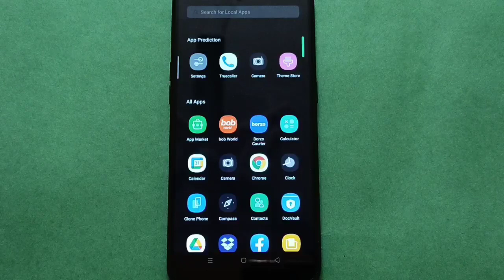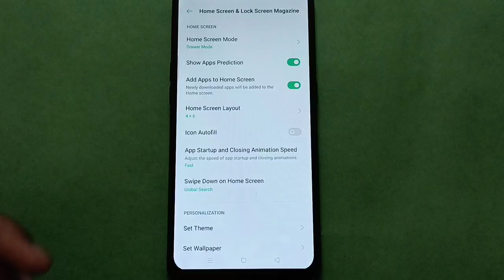OPPO A96 set custom wallpaper setting,OPPO A96 mobile setting kaise use kare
wallpaper kaise lagaye oppo phone |  how to set custom wallpaper oppo phone |  how to change home screen wallpaper redmi |  how to set lock screen wallpaper samsung phone |  wallpaper setting oppo phone |  how to set wallpaper tecno phone